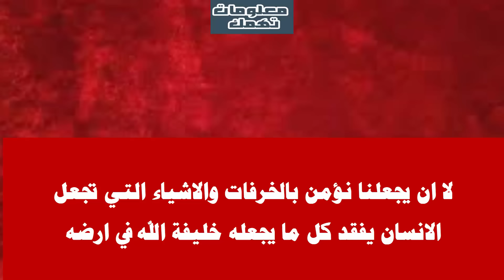الحقيقة الصادمة لخطورة ترك باب الحمام مفتوحا !!!